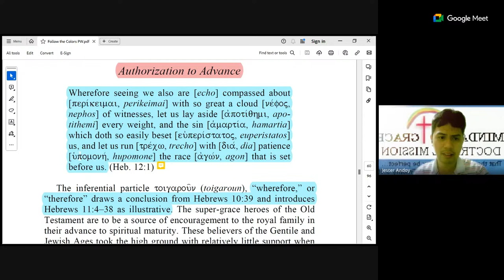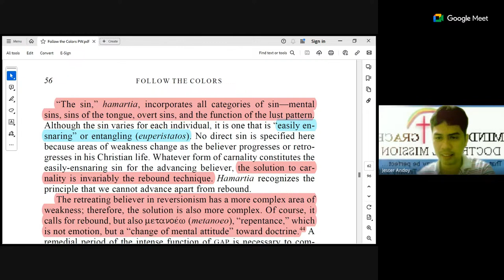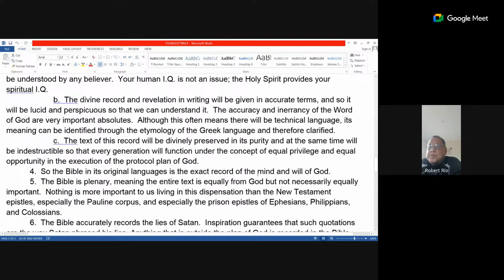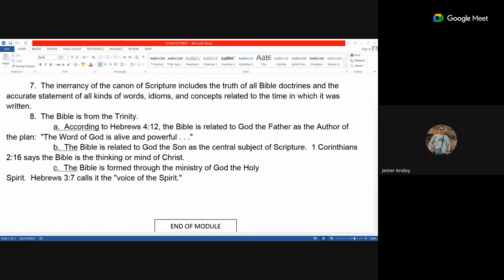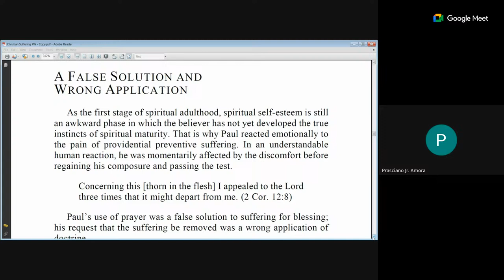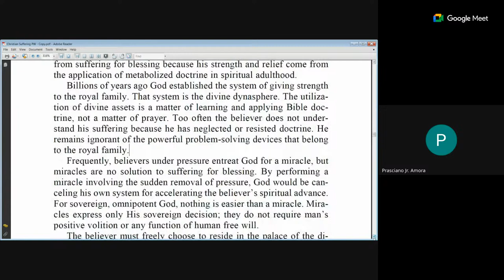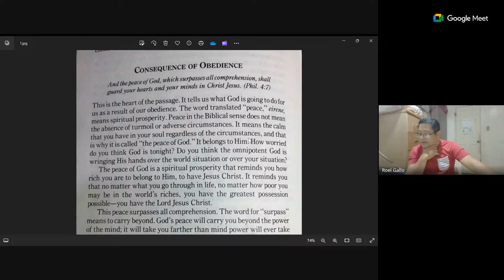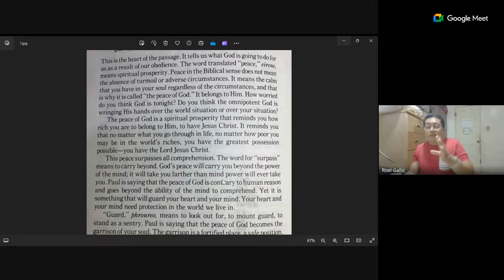BASIC PASTORAL TRAINING (April 06, 2024)